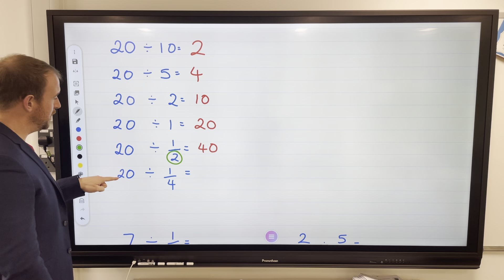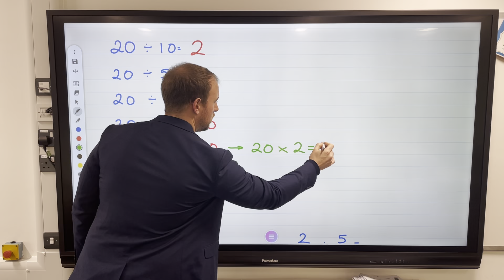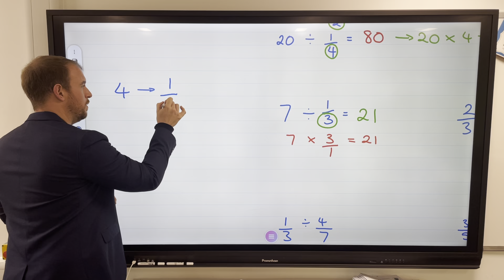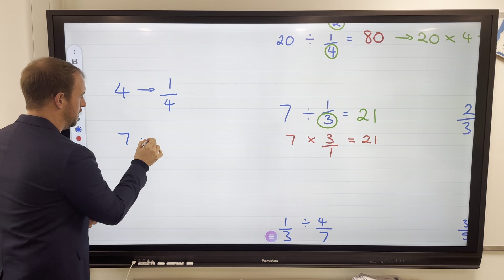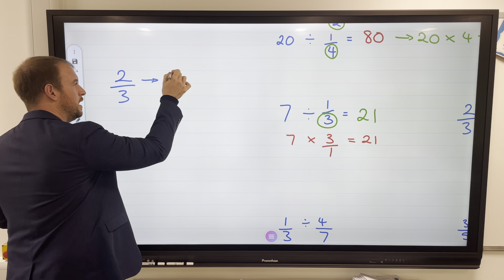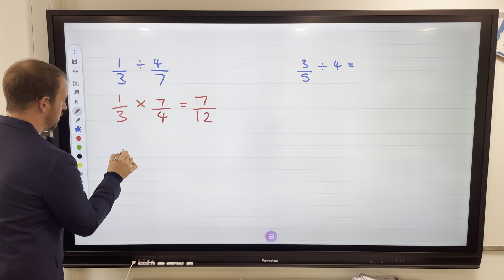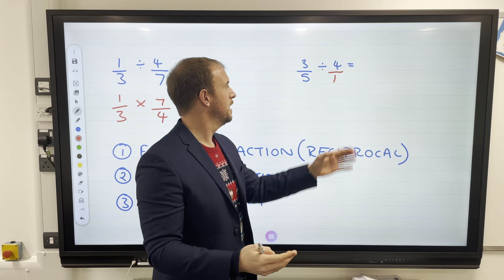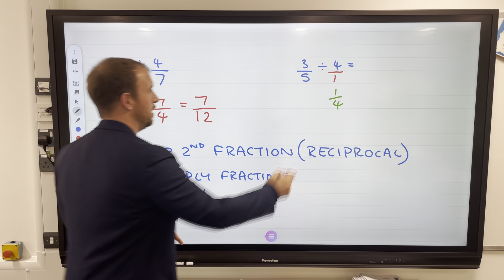GCSE Maths - Dividing Fractions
1) Flip the 2nd fraction (Reciprocal)
2) Multiply the fractions
3) Simplify/Convert if possible